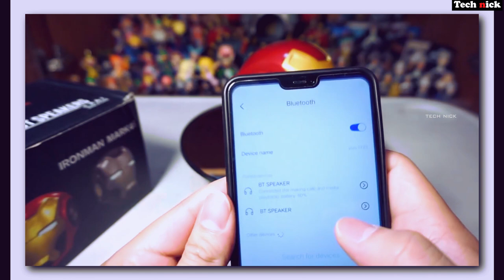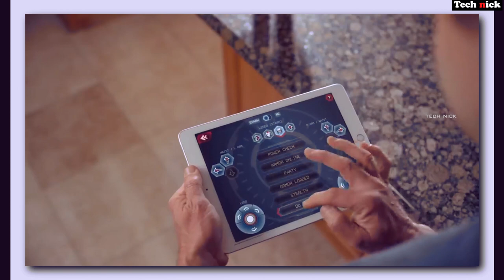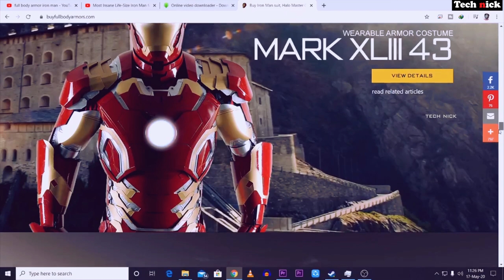Top 10 Real life IRONMAN Gadgets | இப்படிலாம் இருக்கா ? | From Rs.350 on Amazon | Tech Explore#6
Real life IRONMAN Gadgets | இப்படிலாம்  இருக்கா ? | Technick - Tamil | Tech Explore#6
top 10 ironman gadgets, real life ironman suit , tech explore
Junglee rummy app, rummy circle app, mpl pro

Product links :
1.ironman pendrive :

 *Iron Man Hand 16 GB Pendrive Gold 2.0
 *Iron-man Head 16 GB Metal Face Pen Drive with Glowing LED Eyes

2.ironman gloves :

 *Wearable Arc FX Wrist Armor Gauntlet 1:1 glove

3.ironman helmet bluetooth speaker :

 *Bluetooth Speaker Ironman Helmet Funk Limited Edition Super Stereo HD Sound Hands Free Calling Iron Man Tony Stark
 *Civil War Iron Man Helmet Bluetooth Speaker

4.ironman electronic wearable helmet

 *MARVEL Legends Iron Man Electronic Helmet
 *Iron Man Electronic Helmet
  t.ly/pYb3

5.Ironman Arc Reactor

 *Iron Man 2 MK6 Led Arc Reactor 1:1 Replica
 *1:1 Arc Reactor DIY Model MK2 Led Light Mark Chest Tony Heart Lamp Light DIY Model
  t.ly/4lBy

6. ironman Floating action figure :

 *Magnetic Floating Ver. "Iron Man 3" Action Figure
 *IRON MAN MK MAGNETIC FLOATING ver. with LED Light
  t.ly/7h2W

7. ironman AR app controlled robot

 *endgame Iron Man MK50 Robo

8. Halogram VR & AR Glass

9.Ironman ACtion Figure

10.REal Ironman suit wearable - cosplay

ironman gadgets
ironman floating
ironman laser glove
ironman realistic action figure
iron man gadgets
ironman real life
ironman lego
ironman vs captain america
ironman vs thor
iornman real life
ironman vs hulk
iornman arc reactor unboxing tamil

microsoft halolens tamil
google glass tamil
halogram tamil
how to create halograms tamil
ironman floating action figure tamil
ironman hand pendrive tamil
ironman arc reactor unboxing tamil
ironman suit
ironman action fighure tamil
top 10 smartphone gadgets tamil
top 5 amazing gadgets tamil
cool smartphone gadgets tamil
mobile photography tamil
mobile videography tips and tricks
mobile cinematic videos
moza mini s review in tamil
boya m1 mic tamil
boya mm1 review in tamil
mi 10 camera test
mi 10 camera cinematic
best smartphones under 15k tamil
best smartphones under 20k tamil
best camera smartphones 2020
amazing smartphone camera gadgets 2020 tamil
amazing gadgets 2020 tamil
top 10 best budget smartphones 2020
amazing gadgets tamil
ironman gadgets tamil
how to play junglee rummy tamil
rummy circle tamil
mpl pro tamil